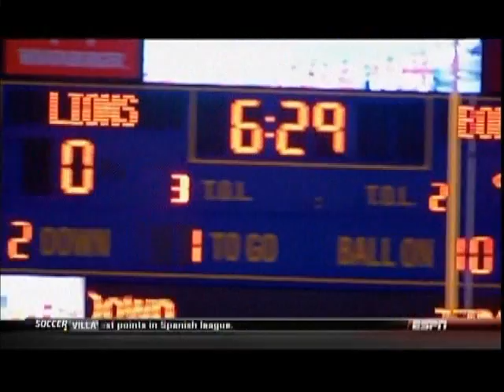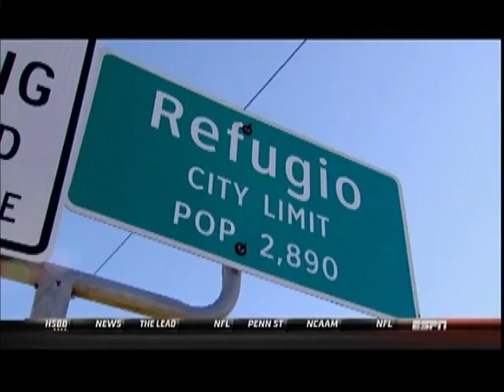Running up the score - high school football (350)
Refugio High School featured on Outside the Lines